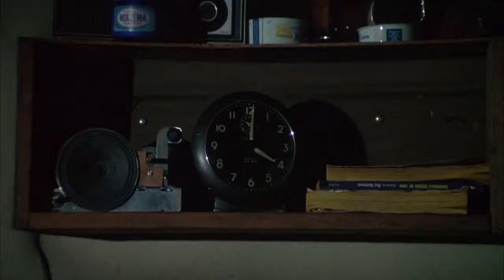Rocky - The Run